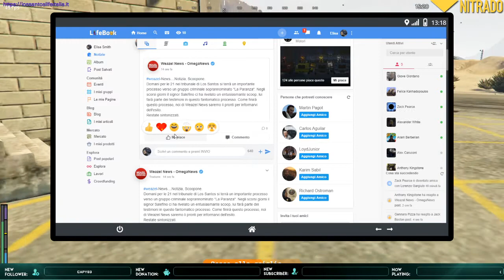Elisa è tornata a Los Santos | GTAV FiveM LSLI 9.0 #17